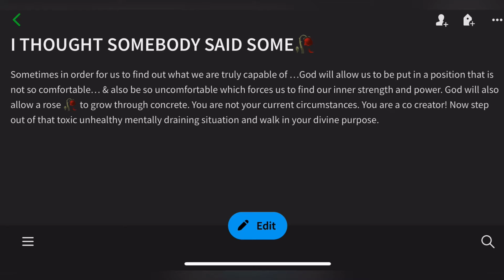great things never came from comfort zones…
Hey IcyGang,
  In this video I will be raising vibrations🤍🤍

IM STARVING ON HERE, HELP ME REACH 1k🤩
YouTube my new hobbie‼️

GOT MERCH😃😃: YESIMHER MERCH! | Teespring

Periscope-ShearsEnhanced